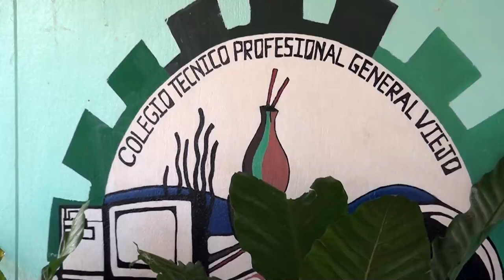Proyectan mejoras de infraestructura en el Colegio Técnico Profesional de General Viejo